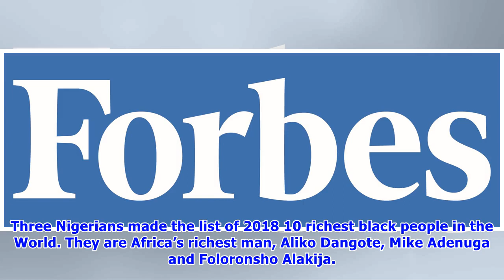3 Nigerians in Forbes’ list of 2018 world’s richest black persons [See details]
3 Nigerians in Forbes’ list of 2018 world’s richest black persons [See details]
Three Nigerians made the list of 2018 10 richest black people in the World. They are Africa’s richest man, Aliko Dangote, Mike Adenuga and Foloronsho Alakija. In the current list released by Forbes, the Nigerians came first, third and eighth, respectively, among the richest black people. 1. Dangote is not only Africa’s richest man, he’s also the richest black person in the world. Dangote built his fortune trading in cement, sugar and flour but subsequently ventured into manufacturing these commo...